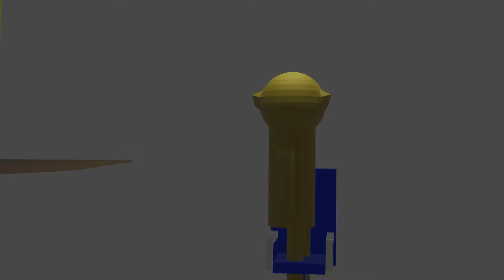office chair accident